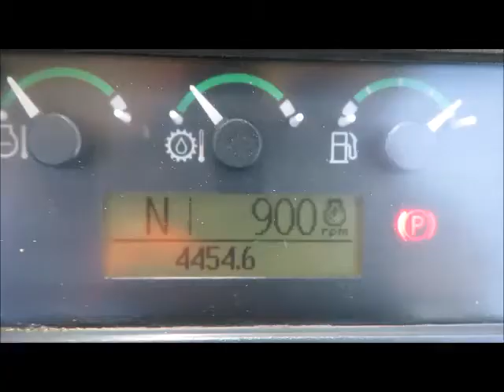Sold! 2010 John Deere 310J 4WD Backhoe Loader A/C Cab E-Stick Aux bidadoo.com